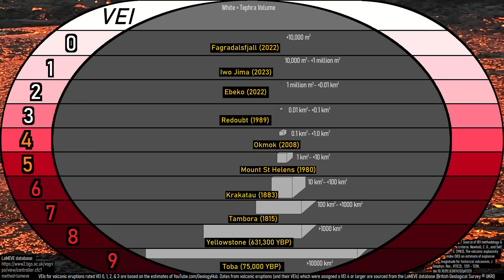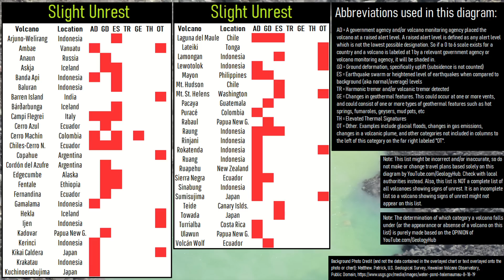This Week in Volcano News; Unexpected Dempo Eruption, Damaging Iceland Lava Flow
This week, a volcano which hasn't erupted in more than 1,000 years and has a history of large explosive eruptions produced an unusual swarm of earthquakes. Meanwhile, in Iceland, the Reykjanes volcano erupted for its 7th time this year, producing a lava flow which covered the entire main parking lot of the Blue Lagoon but thankfully not reaching the attraction proper. And, in Indonesia, the Dempo volcano produced a spectacular but somewhat unexpected eruption. This video will discuss these stories and list the 48 volcanoes which are actively erupting around the planet.

Note: This video's thumbnail image displays the erupting Santa Maria volcano in Guatemala (specifically its Santiaguito lava dome).

Sources/Citations:
[15] OVSICORI-UNA
[21] Segemar
[22] Sernageomin

0:00 Yasur Eruption
0:38 This Week's Top Stories
1:06 Iceland Eruption
2:44 Towada Unrest
4:09 Dempo Eruption
4:55 List of Erupting Volcanoes